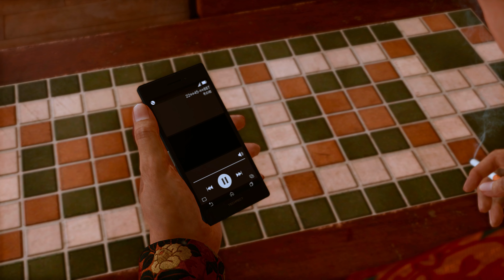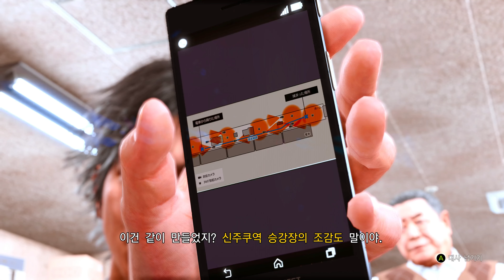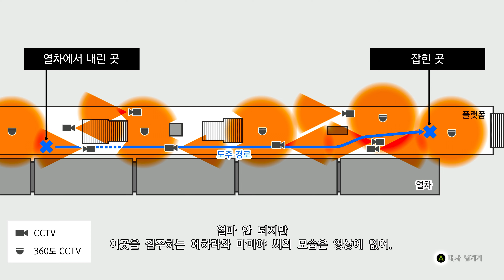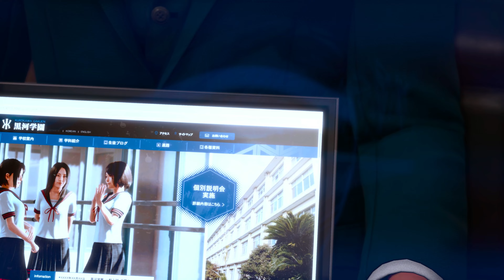[로스트 저지먼트 스토리] 제5화 가짜뉴스 (성추행 피해자가 아닌 공범?!)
[PS5/XBOX/저지아이즈/로스트 저지먼트_스토리_4K]
5화_가짜뉴스_성추행 피해자가 아닌 공범?!_학폭,왕따,자살 그리고 살인

우리나라에서 교권침해 학생인권조례 등등 학교에서 일어나는 일들로 조용하지 못한 요즘입니다.

우연히 지금하고 있는 게임의 배경이 학창시절 왕따 학폭 학교폭력 으로 인한 사건이라,
할수록 마음이 무겁네요;

[제5화 요약]
지하철 성추행 사건 현장 조사와 살해 현장 동영상과 시간이 맞지 않긴 하지만,
동일인물은 맞는 것으로 파악되면서, 성추행 피해자가 공범일 가능성이 수면위로 올라온다.

이유는, 살인죄보다 성추행으로 인한 죄가 약해서..

저지아이즈 후속_변호사+탐정+기무라타쿠야_용과같이 스튜디오
용과같이 시리즈와 동일한 배경, 동일한 제작사, 주인공은

[걸프스트림 소개]
Game life with Respect, Positive = Gulfstream